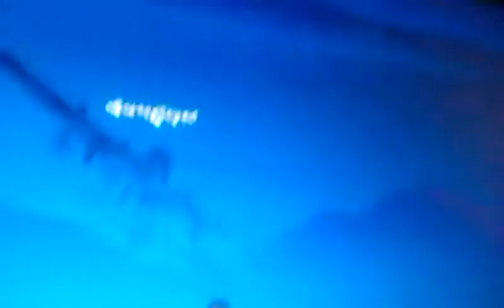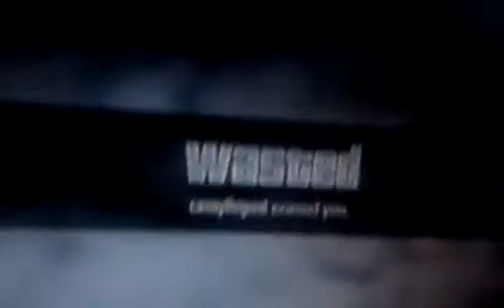Mount chilliad challenge with Cameron